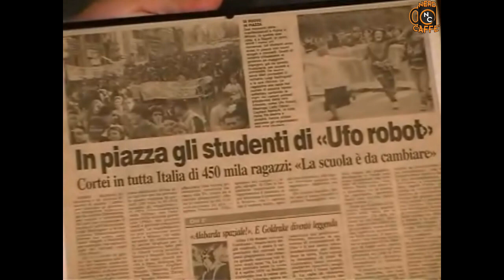UFO Robot Goldrake - I doppiatori italiani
Documentario in cui Romano Malaspina, Giorgio Locuratolo, Rosalinda Galli, Anna Teresa Eugeni, Emanuela Rossi, il compianto Armando Bandini, Carlo Reali e Fabrizio Mazzotta, raccontano il loro debutto nel mondo dello spettacolo e il loro approccio con le serie animate televisive; non ultima, quella che, quarant’anni fa, avrebbe segnato una generazione di giovani (e meno giovani) telespettatori italiani.